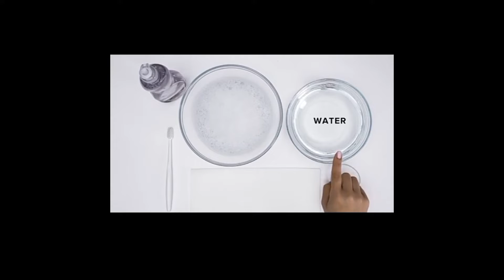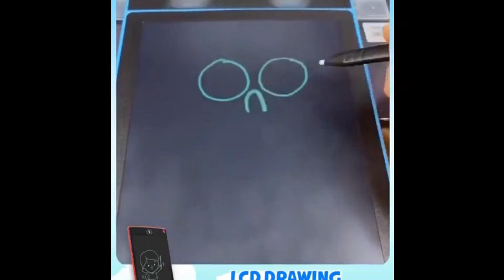👍Best new gadgets 2023/smart life#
3best gadgets/***